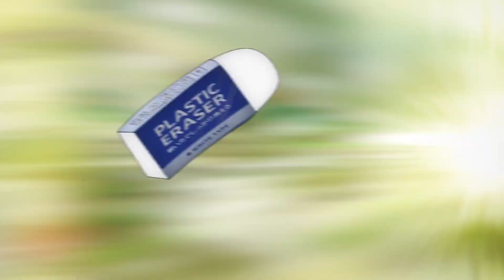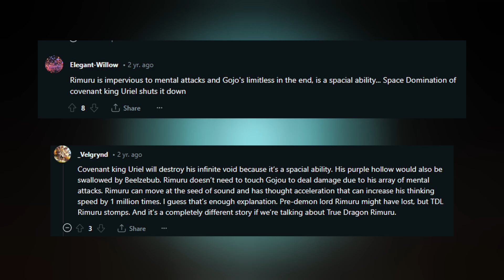The Reason Why Gojo Can NEVER Beat Rimuru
Anime's: Jujutsu Kaisen, That Time I Got Reincarnated as a Slime

Rimuru vs gojo, anime, Reincarnated as a slime, jujutsu kaisen, gojo anime 1v1